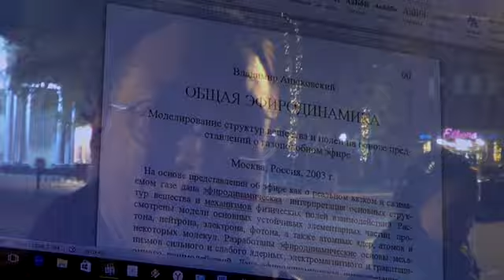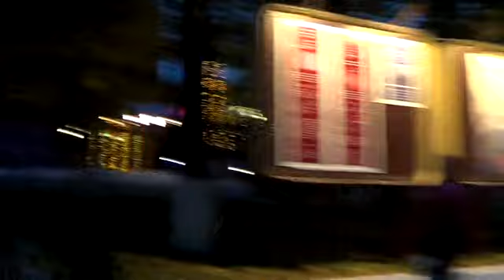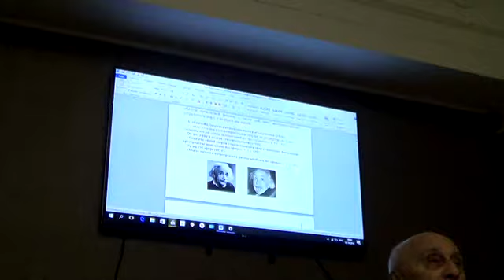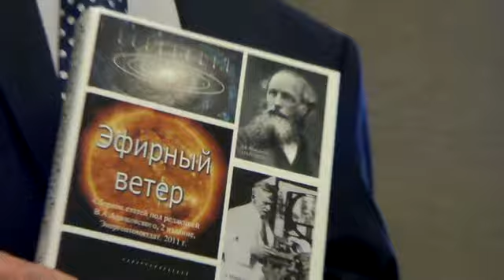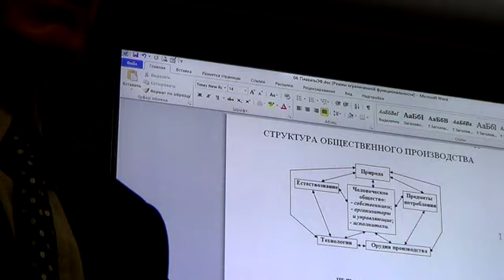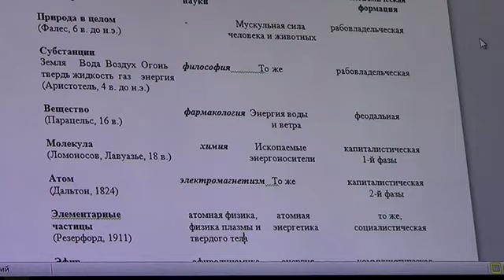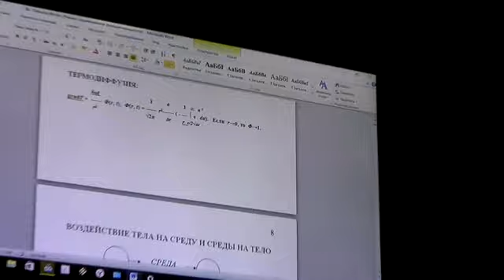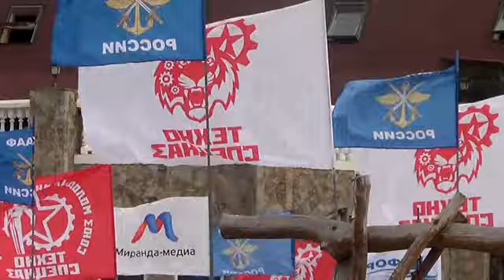Эфиродинамика - Ацюковский - Дом ученых - Жуковский - 3 октября 2016 - Глобальная Волна